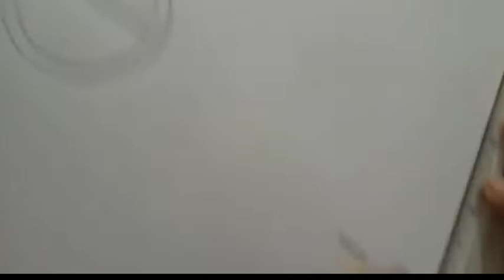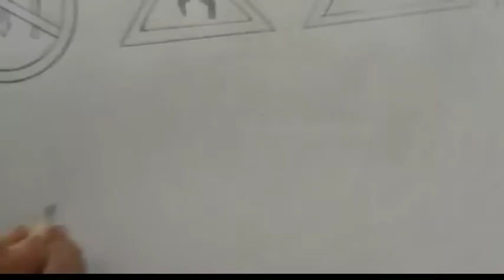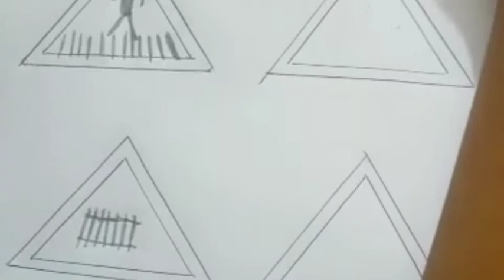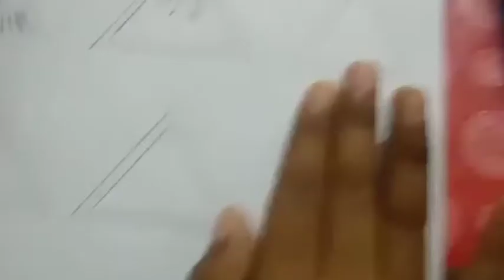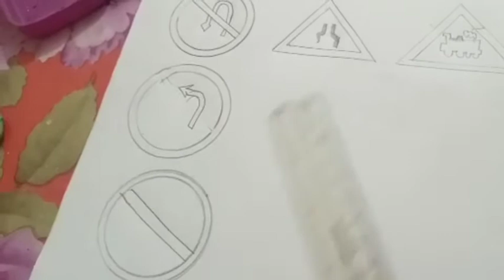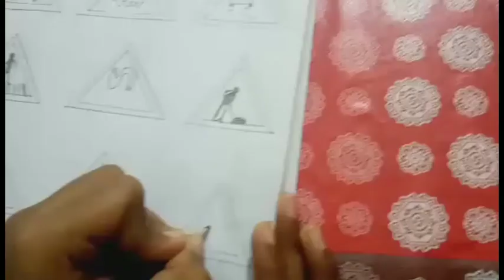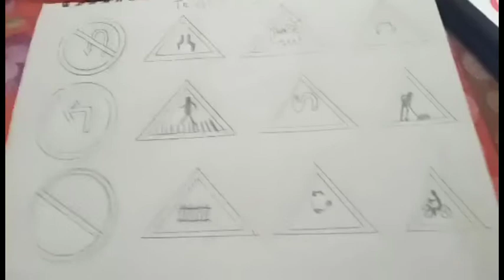Traffic Signal Drawing ( @ Artclub Najataraf)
Golmal cartoon drawing

How to make flower bouquet